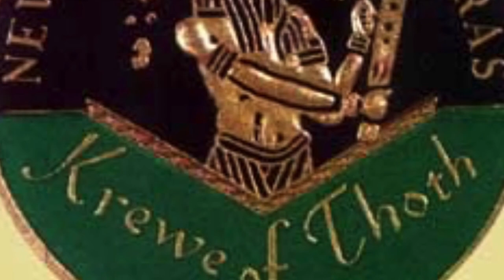"If Ever I Cease To Love" performed by JOE TULLOS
Mardi Gras 2021 didn’t happen…thanks to the pandemic and the arctic blast. But I think Joe also had his hand in it. He loved Mardi Gras and he probably figured that if he couldn’t be here to celebrate, then nobody should. He also loved the song, “If Ever I Cease To Love”, which is the Royal Anthem of Rex, The King Of Carnival. Here is a video I put together from past Mardi Gras celebrations, featuring Joe’s version of the song that he loved to sing.
We all love and miss you Joe Tullos ✌ ❤️  🥁